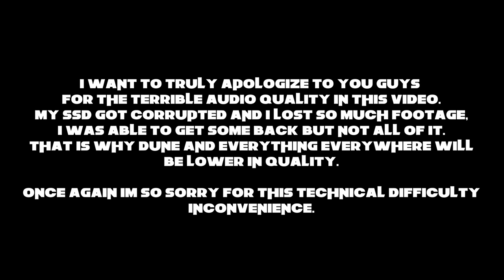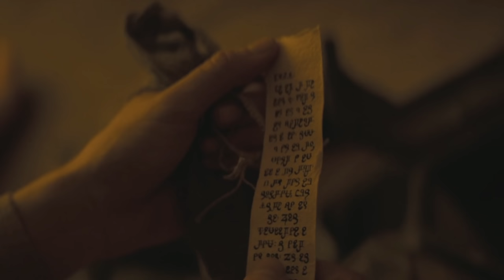What Is All The HYPE About With DUNE: PART ONE???!!!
Watching Dune Part One In this Video To Get Ready For All The Influx Of Dune Content Coming Our Way. This Dune Reaction is A long Time Coming And I Want To Apologize For The Bad Audio.

1250 Scenic Hwy S
1701-229 Lawrenceville, GA 30045
MELLVERSE

Dune: Part One Movie Description:

Dune (titled onscreen as Dune: Part One) is a 2021 American epic science fiction film directed by Denis Villeneuve, who co-wrote the screenplay with Jon Spaihts and Eric Roth. It is the first of a two-part adaptation of the 1965 novel of the same name by Frank Herbert. Set in the distant future, the film follows Paul Atreides as his family, the noble House Atreides, is thrust into a war for the deadly and inhospitable desert planet Arrakis. The ensemble cast includes Timothée Chalamet, Rebecca Ferguson, Oscar Isaac, Josh Brolin, Stellan Skarsgård, Dave Bautista, Stephen McKinley Henderson, Zendaya, Chang Chen, Sharon Duncan-Brewster, Charlotte Rampling, Jason Momoa, and Javier Bardem.

The film is the third adaptation of Dune following David Lynch's 1984 film and John Harrison's 2000 television miniseries. After an unsuccessful attempt by Paramount Pictures to produce a new adaptation, Legendary Entertainment acquired the Dune film and television rights in 2016, with Villeneuve signing on as director in February 2017. Production contracts were only secured for the first film, relying on its success before a sequel would be greenlit. Principal photography took place from March to July 2019 at locations including Budapest, Jordan, Norway, and Abu Dhabi.

Dune was originally scheduled for a late 2020 release, but it was delayed due to the COVID-19 pandemic. The film premiered at the 78th Venice International Film Festival on September 3, 2021, ahead of its international release on September 15; it was then released in United States theaters and streaming on HBO Max on October 22. Dune was a box office success, earning $402 million on a $165 million budget. It was well received by critics and audiences, with praise for Villeneuve's direction and screenplay, the technical aspects, and Hans Zimmer's musical score; the National Board of Review and the American Film Institute named Dune as a top-10 film of 2021. Among its numerous awards and nominations, it received ten nominations at the 94th Academy Awards, including Best Picture, and won the most awards of the ceremony with six: Best Sound, Original Score, Film Editing, Production Design, Visual Effects, and Cinematography.

A sequel, Dune: Part Two, is set to be released on November 3, 2023.